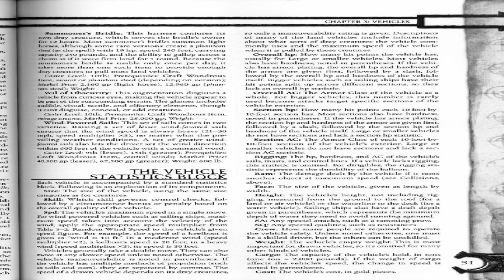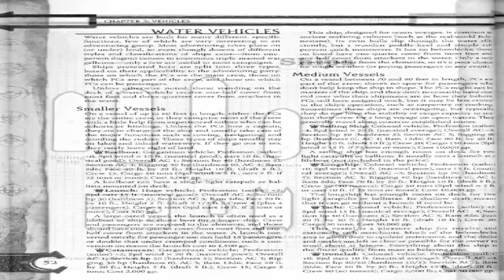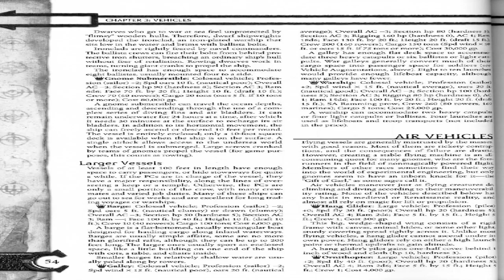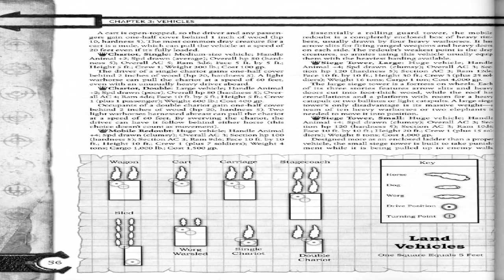(D&D) Arms and Equipment Guide-Chapter Three (Part Three)